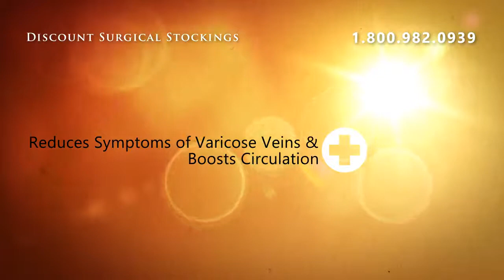Jobst for Men Dress Socks 8-15 Light Support - Navy ** Mediu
Jobst Mens Dress Support Socks 8-15mmHg Jobst Mens Dress is a thicker ribbed stocking with 8-15mmHg of compression.  The Dress Sock features a bubble toe, heel pocket and a fuller knit of nylon and acrylic blend material for added com-fort. As with all Jobst hosiery, counterpressure is greatest at the ankle, decreasing higher up the leg tohelp improve circulation and leg health.  The Mens Dress Socks are a thicker version of the Jobst forMen.  Available in over-the-calf length.  Fiber Content: 42% Nylon; 51% Acrylic; 7% Elastic Shoe Sizes: Small 7-8, Medium 8 -10, Large: 10 -12 , Extra-Large 13 &amp; over Colors: Black, Navy &amp; BrownReduce swelling, increase energy and maintain amazing foot comfortGraduated support socks provide roomy, irritation-free comfort for those with diabetes, edema, swollen ankles, or poor circulation. Light support helps energize legs.These therapeutic socks have a lightweight ribbed design and comfort top that keeps socks up without binding or sagging.Roomy heel and toe for comfort. Order by men's shoe size and color above.

Jobst for Men Dress Socks 8-15 Light Support - Navy ** Medium 110-785